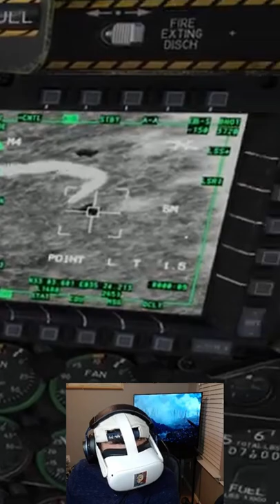How did that first missile not kill me?!??!?! (A-10C II) (DCS)